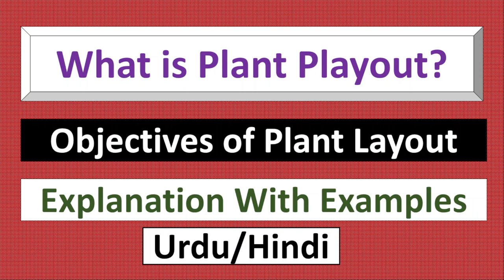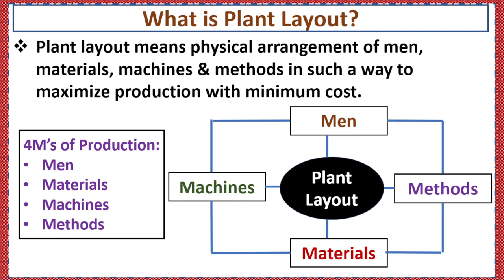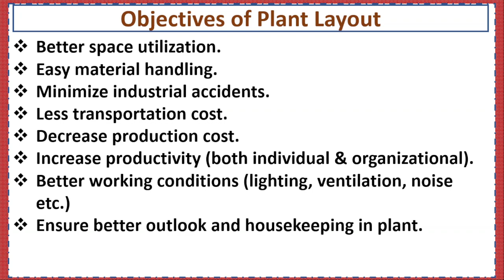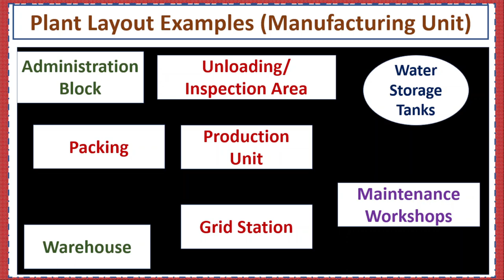What is Plant Layout?-Objectives of Plant Layout-Complete Concept With Examples-Urdu/Hindi